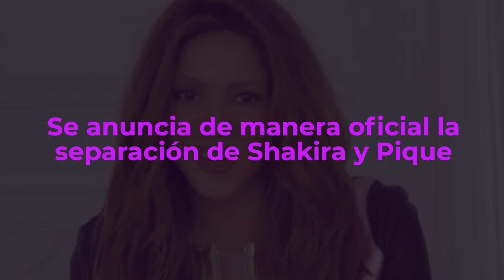Ya es oficial, Shakira y Piqué ANUNCIAN SU SEPARACIÓN.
Se anuncia de manera oficial la separación de Shakira y Pique